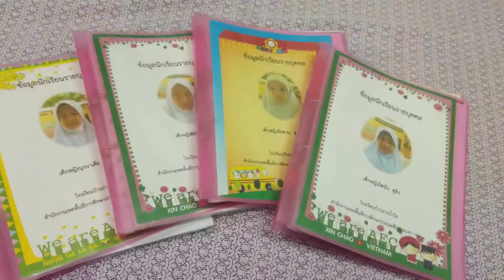ระบบดูแลช่วยเหลือนักเรียน